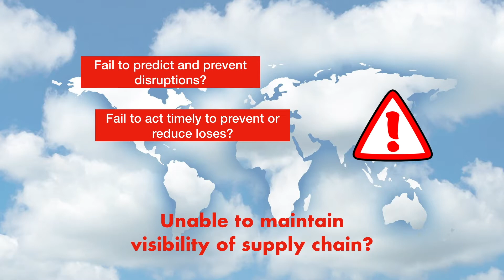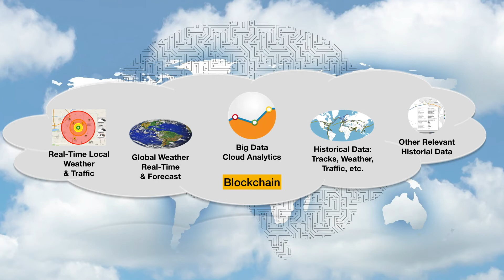S2CT AI Cloud Global Supply Chain Management Solutions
S2CT is focused on monitoring and managing Assets, Logistics and Inventories, end-to-end, for the Global Supply Chain. To that end, S2CT entices hardware partners to develop and manufacture S2CT compliant IoT products and devices for the global supply chain market based on their competitive advantages in that market. These IoT product and device advantages are fundamentally driven by their inherent simplicity. That simplicity is a by-product of their embedded S2CT AI software and being tightly coupled to the Cloud and even more powerful AI and Big Data when it's needed. The "power" is in the cloud where that "cost" is shared by millions of connected products and devices. These competitive advantages include significantly lower hardware cost, higher device reliability in the field, flexible and powerful Cloud-Served functionality, and the availability of rich Cloud services from the open-ended number of Cloud Service Providers that the S2CT platform enables.

Supply Chain System developed, built and operated by us will be driven by S2CT Deep Learning AI distributed across a “Hybrid” Cloud Architecture stretching from edge devices to Smart IoT devices to edge Cloud servers communicating with the Global Cloud. Each of these successive communications layers increases in the power and sophistication of the AI they make available to the underlying solutions. The Supply Chain System will be composed of Cloud-AI-assisted, Asset, Logistics and Real-time Inventory, Monitoring and Management components. These underlying components will extensively exploit Cloud Computing, AI, Blockchain and Trade Data Sharing to enrich the real-time services that the client will utilize and offer its customers, while simultaneously maximizing their cost-effectiveness. All seamlessly integrated into client’s current systems.
Using a simple US$25 S2CT AI enabled Cloud Cable, a “Smart-Wire” that connects to the Cloud when it needs to, onto a cargo container before it departs on its supply chain journey make it easy for the client to predict the conditions, locations and times of a cargo as well as the to save and extend battery life, all based on “real-time data”.